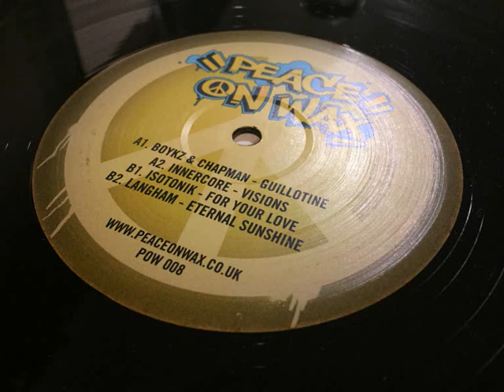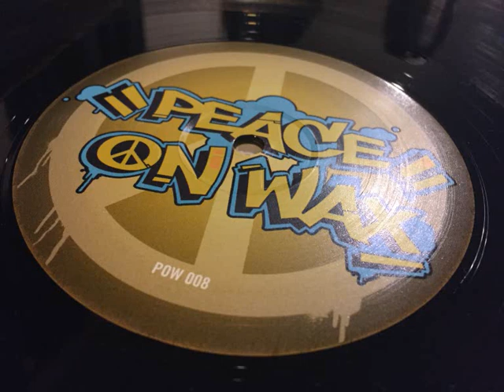Innercore - Visions - Peace On Wax 008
Quality 2018 retro sounding Hardcore Breakbeat release from Innercore on the Peace On Wax label. Check the link for the vinyl release.